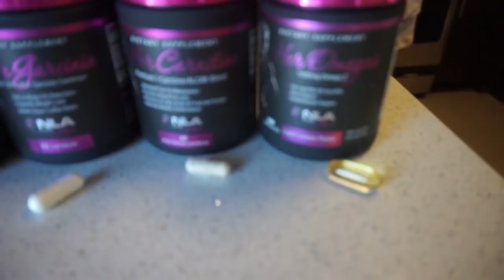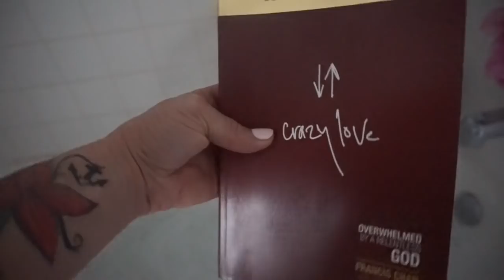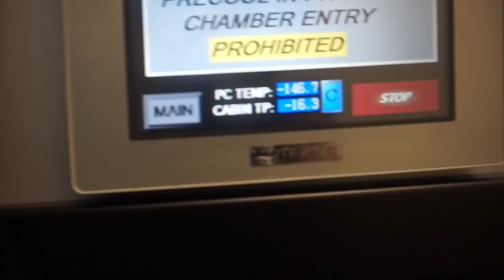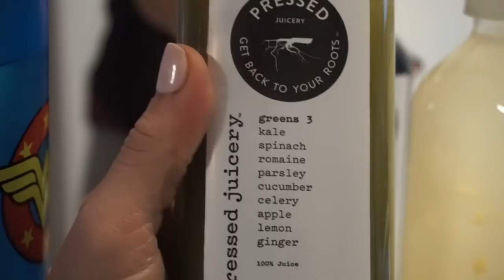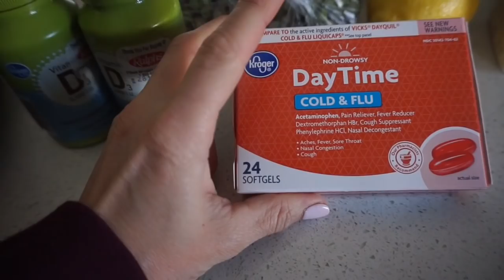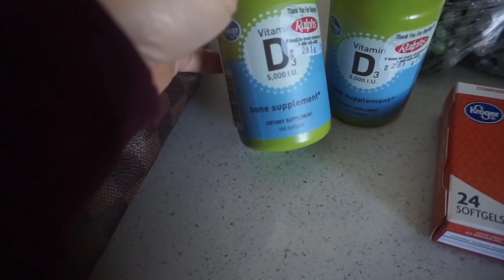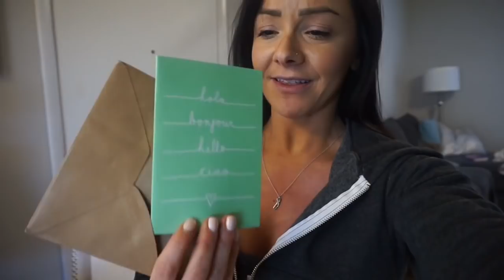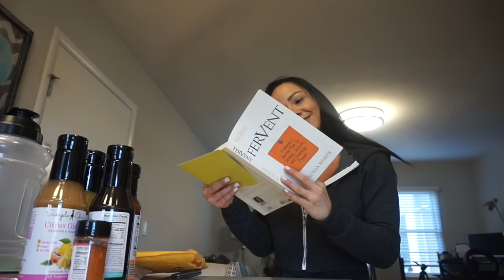STRONGER NOW: PRO BIKINI PREP SERIES | EP. 11: SETBACKS HAPPEN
Bite Meals:
@BiteMeals | Code: CARYN

Modus Apparel:
@ModusApparel | Code: CARYN

CryoTherapy:
@TheCryoZone | Code: CARYN

Self-Tanner:
@RossaSelfTanning | Code: CARYN